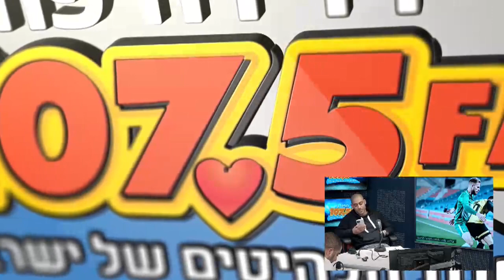קטן ב-2 - יום שלישי 16.02.21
קטן ב-2
מכבי חיפה חזרה עם ניצחון גדול מטדי, דוניו שוב כבש, שרי חזר לעצמו והירוקים שבו לפסגה. וגם: ליגת האלופות חוזרת הערב בקרב ענקיות, ברצלונה-פ.ס.ז'